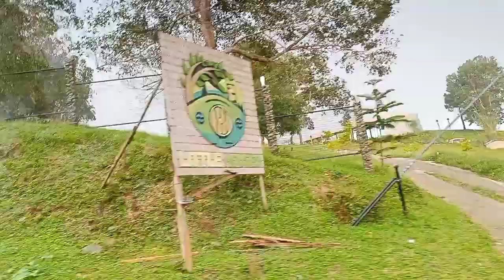Trip to Balutakay#adventure/Heavens Dew#flower